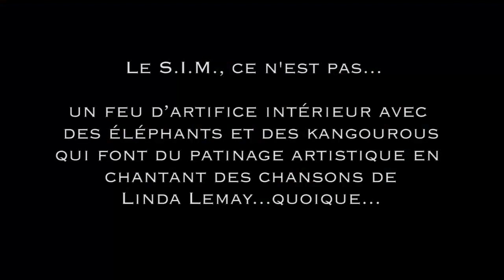Le S.I.M en spectacle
Spectacle d'Improvisation Modifiée en action! Mettant en vedette: Luc Leblanc, Samuel Chiasson, Jean-Sébastien Basque, Robert Gauvin et André Roy.